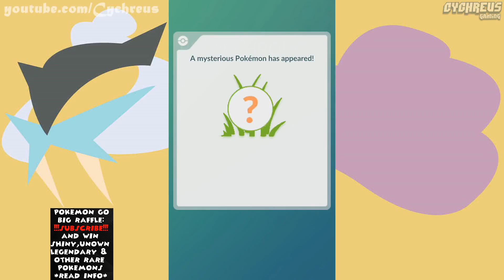Pokemon Go - Raikou Field Research Breakthrough - Week #18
Raikou it is again.